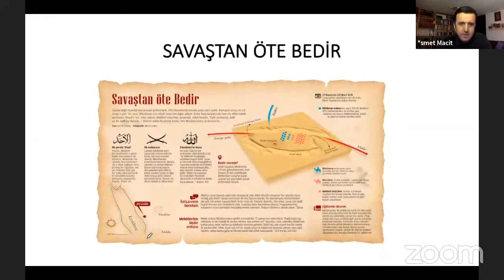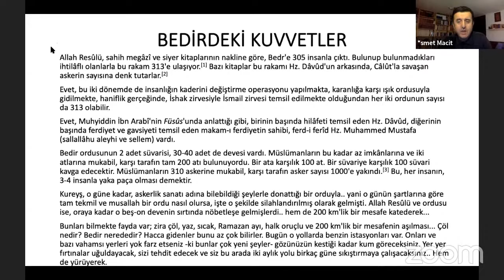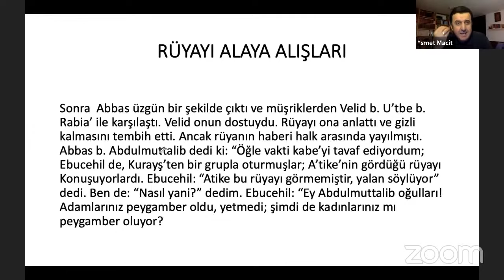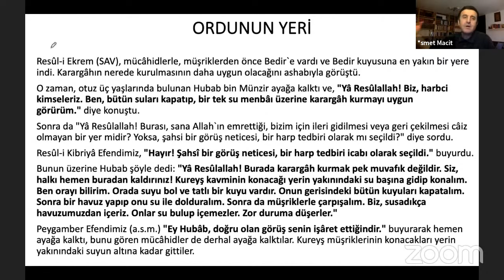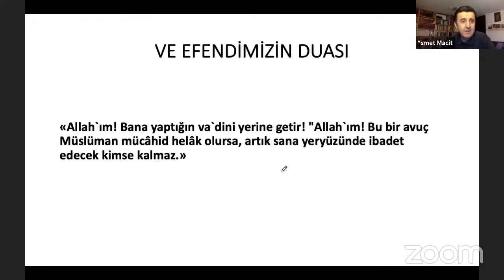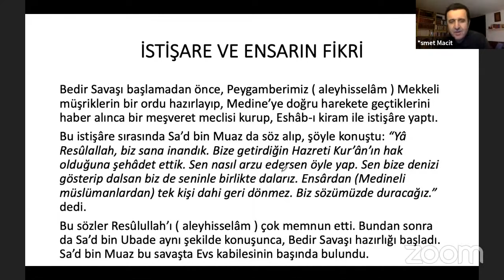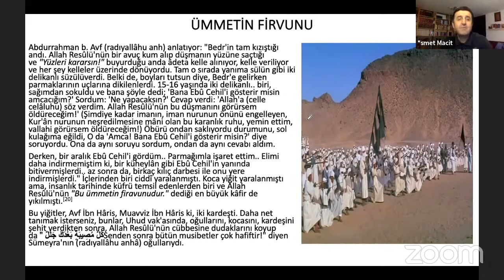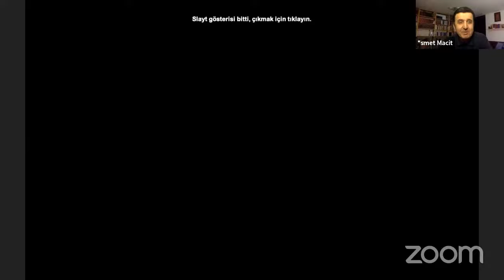İsmet Macit ile Siyer dersleri 9.Bölüm (Bedir)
FKM Africa olarak sosyal medyadayız. Güncel bilgi ve yeni videolardan haberdar olmak için hesaplarımızı aşağıdaki linklerden takip edebilirsiniz:

FKM Africa 2021
"Friendship Knowledge Mentoring"